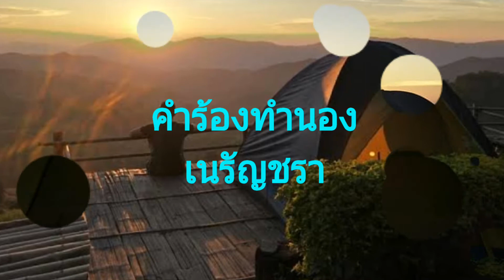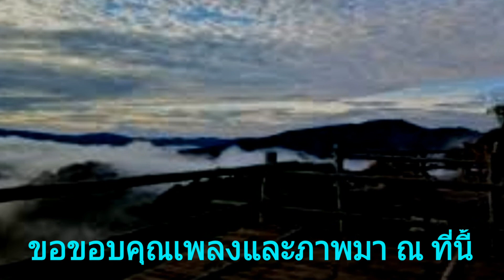กลิ่นรักโลมใจ (ยุทธการ covered) V.3